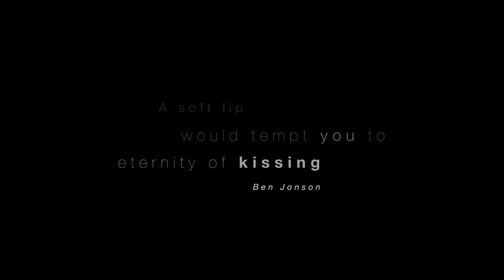Kisses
Por Alcinoo
Andrea Coco (Magritte)

Nicola Destefanis (Heyez)

Michele Zelioli (Klimt)

Federico Budel (Lichtenstein)